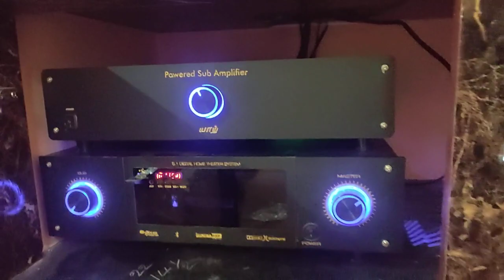5.2 home theatre JBL 1300Watts sub 8inch surround 4k arc with active sub power amp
உங்கள் விருப்ப விலை தேவைகள் பொறுத்து உங்களுக்கான சிறந்த ஹோம் தியேட்டர் செய்து தர முடியும்.
தமிழகம் முழுவதும் சப்ளை செய்யும் வசதி உள்ளது
installation support உள்ளது